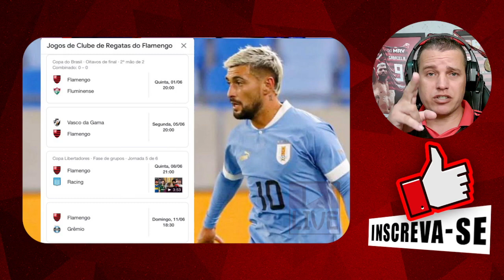ARRASCAETA VAI PRA SELEÇÃO URUGUAIA, ULTIMAS NOTICIAS SOBRE O FLAMENGO.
Arrascaeta e Varela estão na lista de convocados do Uruguai, enviados para a FIFA, para os amistosos de junho.
A federação uruguaia só vai tornar pública no dia 2 e até lá pode fazer cortes na lista final.

Assistir o Jogo pelo Instagram

JOGO DO FLAMENGO AO VIVO COM IMAGEM

JOGO DO FLAMENGO AO VIVO COM IMAGENS HOJE
FLAMENGO AO VIVO COM IMAGENS

flamengo ao vivo com imagem,
jogo do flamengo hoje
jogo do flamengo de hoje
jogo do flamengo.
jogo do flamengo ao vivo,
Flatv,
fla tv,
flamengo fla tv,
flamengo ao vivo,
flamengo ao vivo hoje,
flamengo ao vivo agora,
fla tv ao vivo,
fla tv ao vivo agora,
tv fla ao vivo,
fla tv ao vivo agora online,
live fla tv ao vivo,
flamengo,
flamengo,
jogo do flamengo hojejogo do flamengo de hoje.
jogo do flamengo.
live fla tv ao vivo flamengo,
flamengo ao vivojogo do flamengo ao vivo.
jogo do flamengo ao vivo hojej
ogo do flamengo com imagem.
Notícias do Flamengo hoje
Últimas informações do Flamengo
Últimas informações sobre o Flamengo
noticias do flamengo hoje
noticias flamengo hoje
flamengo hoje
noticias do flamengo de hoje
noticias de hoje
flamengo noticias de hoje
noticias de hoje
ultimas noticias do flamengo hoje

SEJA BEM-VINDO(A) A CANAL

VEJA AQUI TODAS AS NOTÍCIAS DO FUTEBOL BRASILEIRO E INTERNACIONAL

LINHA DE PASSE AO VIVO HD
LINHA DE PASSE ESPN HOJE COMPLETO
LINHA DE PASSE ESPN HOJE AO VIVO
ESPN BRASIL AO VIVO
LINHA DE PASSE AO VIVO LINHA DE PASSE ESPN
ESPN FC AO VIVO HD
SPORTSCENTER ANO AO VIVO
ESPN F90 AO VIVO
ESPN F360 HOJE AO VIVO
ESPN FC AO VIVO
FUTEBOL 360 | ESPN BRASIL AO VIVO
F 360 AO VIVO
F360 AO VIVO |
ESPN BRASIL AO VIVO COM IMAGENS

Assista ao programa da Espn Brasil, o F360 ao vivo e com
imagens totalmente gratuito, as noticias do futebol e do seu time favorito!

ESPN F360 AO VIVO COM IMAGENS
F 360 AO VIVO COM IMAGENS f360 - Ao Vivo
Ao Vivo - ESPN BRASIL COM IMAGENS

PALAVRAS DE BUSCAS:
futebol 360,
Futebol 360 ao vivo,
futebol 360 ao vivo com imagens,
f30 ao vivo,
f360 ao vivo com imagens hoje,
f360 hoje,
futebol 360 hoje,
futebol 360 espn ao vivo,
espn f 360 ao vivo,
f360, F360,
FUTEBOL 360 ESPN F360,
ESPN AO VIVO F 360 COM IMAGENS,
f 360 com imagens hoje,
Últimas notícias do Flamengo hoje
Contratação no Flamengo

ESPN FC AO VIVO HD COM IMAGENS
espn brasil hoje,
espn ao vivo,
assistir espn ao vivo,
f360 ao vivo,
F360 AO VIVO,
futebol360,
espn brasil f 360,
assistir f360,
futebol360 ao vivo com imagens,
espn brasil hoje ao vivo,
f360 hoje,
f360 com imagens,
f60 com imagens,
futebol 360 hoje,
f 360 com imagens,
futebol 360 com imagens,
espn f360,
espn brasil hoje,
espn ao vivo,
f360 ao vivo,futebol360,
assistir f360,
f360 hoje,
f360 com imagens,
f360 com imagens,
futebol 360 hoje,
espn f360 com imagens,
F 360 AO VIVO COM IMAGENS,
futebol 360 agora ao vivo,
espn,
f 360 hoje,
F360 hoje ao vivo,
f360,
F360,
FUTEBOL 360,
futebol 360 agora.